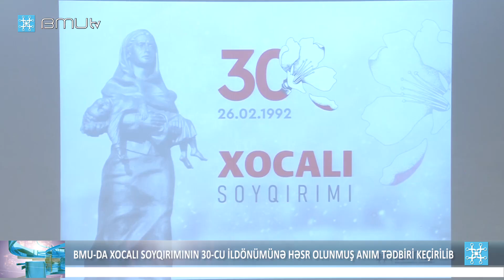BMU-da Xocalı soyqırımının 30 cu ildönümünə həsr olunmuş anım tədbiri keçirilib (BMU Xəbər)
Bakı Mühəndislik Universitetində (BMU) Xocalı soyqırımının 30-cu ildönümünə həsr olunmuş anım tədbiri keçirilib.

Öncə Azərbaycanın azadlığı, müstəqilliyi və ərazi bütövlüyü uğrunda döyüşlərdə şəhid olan Vətən övladlarının və Xocalı  soyqırımının günahsız qurbanlarının əziz xatirəsi 1 dəqiqəlik sükutla yad edilib, ardınca Azərbaycan Respublikasının Dövlət Himni səsləndirilib.

Xocalı soyqırımının tarixi xronikasını əks etdirən videoçarx nümayiş olunduqdan sonra tədbirdə çıxış edən BMU-nun rektoru, professor Havar Məmmədov Xocalı qətliamının Ermənistanın Azərbaycana qarşı işğalçılıq müharibəsinin gedişində dinc azərbaycanlı əhaliyə qarşı törədilmiş soyqırımı cinayətlərinin ən dəhşətlisi olduğunu bildirib. 1992-ci il fevralın 25-dən 26-na keçən gecə Ermənistan silahlı qüvvələrinin keçmiş sovet ordusunun Xankəndidə yerləşən 366-cı alayının iştirakı ilə bütün beynəlxalq hüquq normalarını pozaraq mühasirədəki Xocalı şəhərinin dinc əhalisinin üzərinə ağır hərbi texnika yeritdiyini söyləyən rektor əliyalın insanlara qarşı misli görünməmiş qəddarlıq nümayiş olunmasından, şəhərin barbarcasına yerlə-yeksan edilməsindən ətraflı danışıb.

Havar Məmmədov Xocalı soyqırımı haqqında həqiqətlərin dünya ictimaiyyətinə çatdırılması, bu faciənin xalqımıza qarşı soyqırımı aktı kimi tanınması istiqamətində ilk məqsədyönlü fəaliyyətin ümummilli lider Heydər Əliyevin Azərbaycanda siyasi hakimiyyətə qayıdışından sonra başlandığını diqqətə çatdırıb.

Ölkə Prezidenti cənab İlham Əliyevin rəhbərliyi ilə Azərbaycan həqiqətlərinin dünya ictimaiyyətinə çatdırılması yönündə səfirliklər və diaspor təşkilatlarının həyata keçirdiyi işləri vurğulayan ali təhsil ocağının rəhbəri Heydər Əliyev Fondunun təşkilatçılığı ilə “Xocalıya ədalət!” kampaniyası çərçivəsində görülən işlərin ildən-ilə daha da genişləndiyini söyləyib.

Rektor çıxışında 44 gün sürən döyüşlər nəticəsində Müzəffər Ali Baş Komandan cənab İlham Əliyevin rəhbərliyi ilə rəşadətli Azərbaycan Ordusunun parlaq qələbə qazanaraq doğma torpaqlarımızı işğaldan azad etdiyini, şəhidlərimizin, Xocalının günahsız qurbanlarının qisasının alındığını bildirib.

Abşeron Rayon İcra Hakimiyyətinin başçısı Abdin Fərzəliyev Azərbaycan tarixində ən qanlı hadisələrdən biri olan bəşəri cinayətin – Xocalı soyqırımının ağır nəticələrindən bəhs edib.

Ulu öndər Heydər Əliyevin təşəbbüsü ilə Xocalı soyqırımına siyasi-hüquqi qiymət verildiyini, 1994-cü il fevralın 24-də Milli Məclisin “Xocalı Soyqırımı Günü haqqında” qərar qəbul etdiyini xatırladan icra başçısı Prezident cənab İlham Əliyevin rəhbərliyi ilə həm hüquqi müstəvidə, həm də Xocalı soyqırımı haqqında həqiqətlərin dünya ictimaiyyətinə çatdırılması istiqamətində davam etdirilən işləri vurğulayıb. Birinci vitse-prezident Mehriban xanım Əliyevanın və Heydər Əliyev Fondunun vitse-prezidenti Leyla Əliyevanın gərgin fəaliyyəti, zəhməti nəticəsində haqq səsimizin dünyaya çatdırılması və Xocalı soyqırımının beynəlxalq aləmdə tanıdılması üçün ötən illər ərzində məqsədyönlü fəaliyyət göstərildiyini deyən Abdin Fərzəliyev hazırda Xocalı soyqırımının bir sıra ölkələr tərəfindən tanındığını və faciəyə beynəlxalq siyasi qiymət verildiyini fikirlərinə əlavə edib.

44 günlük Vətən müharibəsində Azərbaycan xalqının Müzəffər Ali Baş Komandan cənab İlham Əliyevin ətrafında dəmir yumruq kimi birləşdiyini vurğulayan Abdin Fərzəliyev ordumuzun düşmənə sarsıdıcı zərbələr endirərək tarixi Qələbə qazandığını və şəhidlərimizin qisasının alındığını deyib. İcra başçısı Vətən müharibəsində misilsiz igidliklər göstərən qəhrəmanlarımızın böyük əksəriyyətinin gənc nəslin nümayəndələri olmasından, həmçinin  onların haqq savaşımıza könüllü qoşulmasından da danışıb.

Daha sonra tədbirdə YAP Abşeron rayon təşkilatının sədri Abbas Əliyev,  BMU-nun Tələbə Gənclər Təşkilatının (TGT) sədri Ləman Şərifova çıxış ediblər. Çıxışlarda Xocalı soyqırımının təkcə xalqımıza qarşı deyil, eyni zamanda bütün bəşəriyyətə qarşı törədilmiş cinayət olduğu bildirilib, Xocalı ilə bağlı həqiqətlərin dünya ictimaiyyətinə çatdırmaq istiqamətində gənclərin üzərinə düşən əsas vəzifələr qeyd edilib.

Tədbirin sonunda BMU-nun bədii özfəaliyyət kollektivinin hazırladığı “Ana fəryadı” adlı ədəbi-bədii kompozisiya nümayiş olunub.